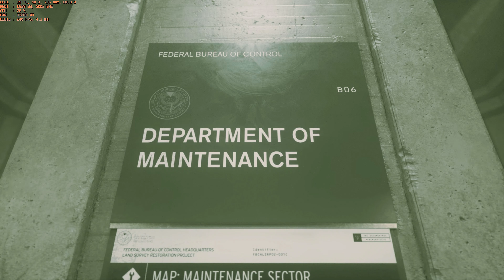RTX 4090|Control Gameplay\Ryzen 9 7900X|64GB DDR5|Ultra Settings|Raytracing|DLSS Quality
Control Gameplay:NVIDIA RTX 4090|Ryzen 9 7900X|64GB DDR5|Ultra Settings|Raytracing|DLSS Quality

Hotline
Corrupted Flying Hiss Boss Fight